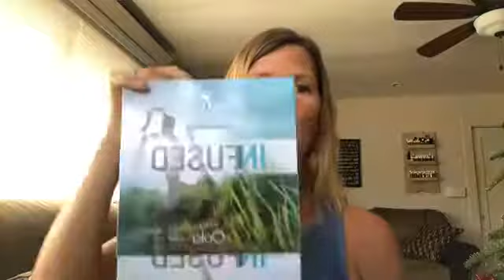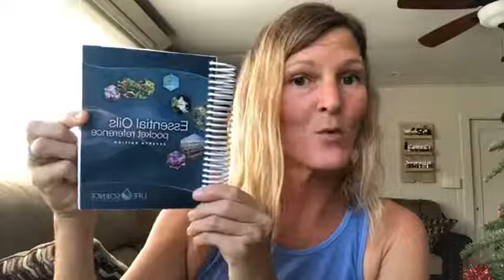DROPPIN’ IT LIVE Segment #21 Secrets to an Oola la Life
In this episode we talk about how to live the Oola life with the Oola Collection of oils. Oola is the state of AWESOMENESS where we find balance in the 7 key areas of life, or the "7 F's" and is achieved when we give attention equally to all of these 7 areas.

→Let’s connect on SOCIAL MEDIA! You’ll learn more about how to live a healthy lifestyle and our island life on Maui with three kids

Got questions or need more information? I also offer free one on one wellness consultations, so hit me up!

Amy xx